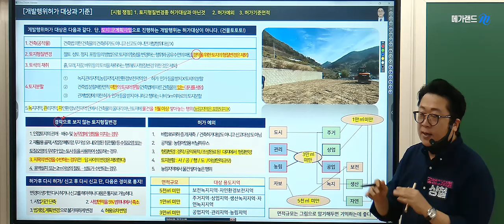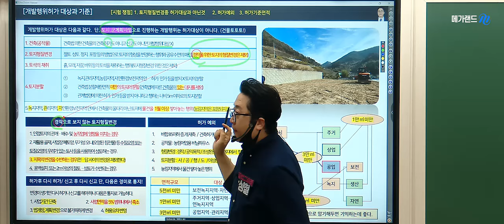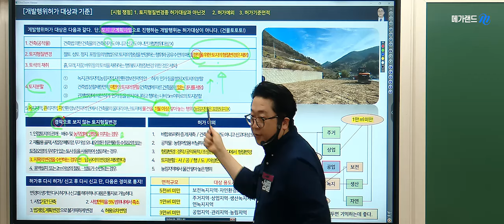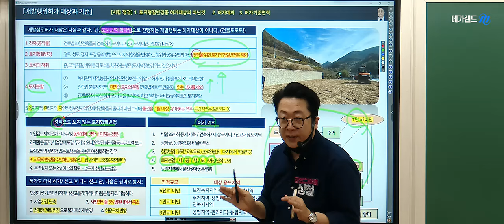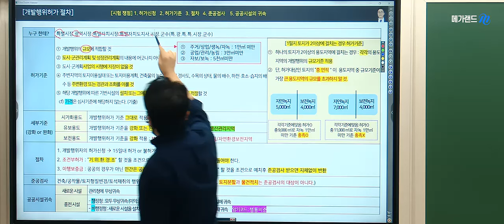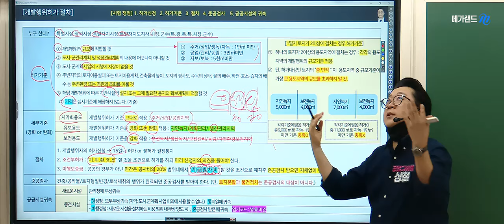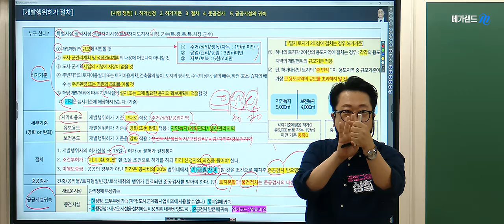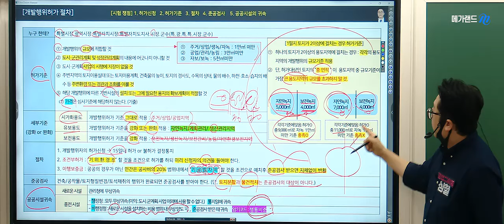[공인중개사학원 김포중앙] 🌈24년적중테마 개발행위허가 l 부동산공법의 신! 고상철교수🧡 강의자료-김포주앙 홈페이지-학습자료실